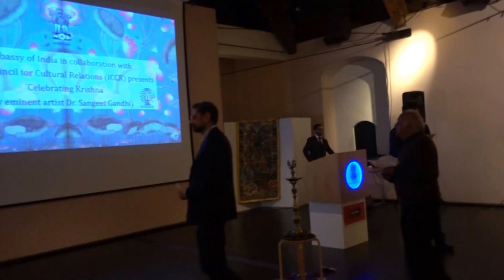Aruna & Hari Sharma enjoying Shrinath ji Art of Rajasthan, Stockholm, Sweden Mar 22, 2017